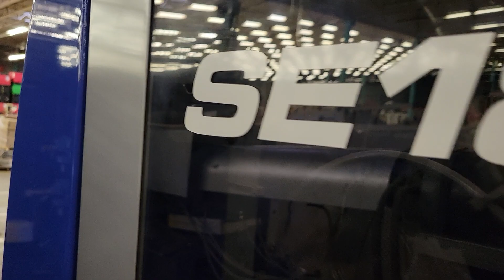Used 198 Ton Sumitomo SE180DUZ All-Electric Injection Molding Machine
This is a Used 198 Ton Sumitomo SE180DUZ All-Electric Injection Molding Machine for sale from PlastiWin Capital Equipment.